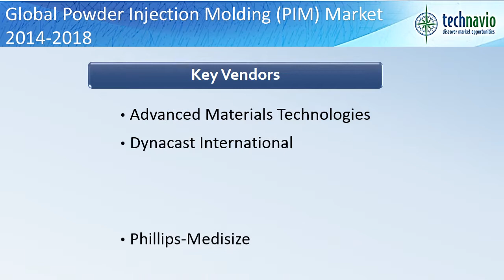Global Powder Injection Molding (PIM) Market 2014-2018